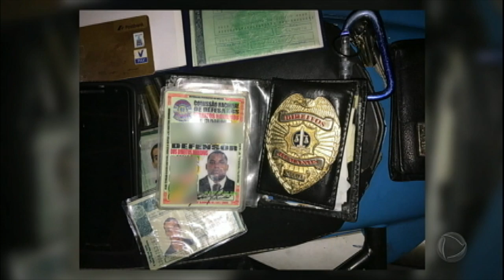Segurança de hotel confessa morte de turista alemão no Rio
Em uma blitz, a polícia parou um veículo em que o motorista era o Luan Rodrigues e Luiz Fernando Garcia Júnior, que apresentou uma carteira de integrante da Comissão Nacional de Defesa dos Direitos Humanos. No veículo, os policiais encontraram evidências do assassinato do turista alemão, Christoph Josef. O passaporte e o cartão de crédito da vítima estavam com os suspeitos, além de mais de R$ 4 mil. Na delegacia, Luiz confessou que matou o turista.